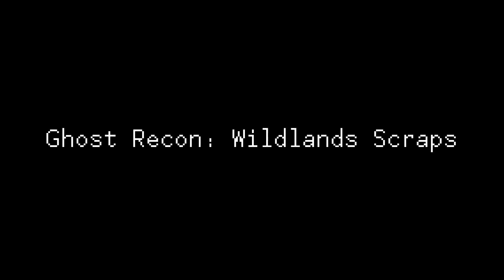Ghost Recon: Wildlands Scraps - Highly Tactical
Here we see four Ghost operators performing their duties. They are applying tactical rules of engagement in order to achieve their goal of taking down the cartel in Bolivia. Happy new year.

I thank you for allowing me to use your music.